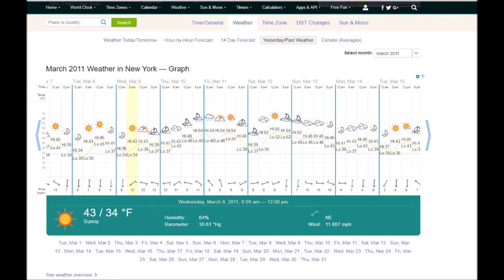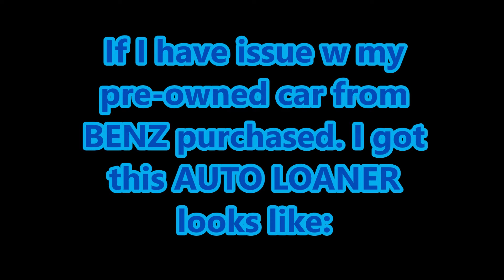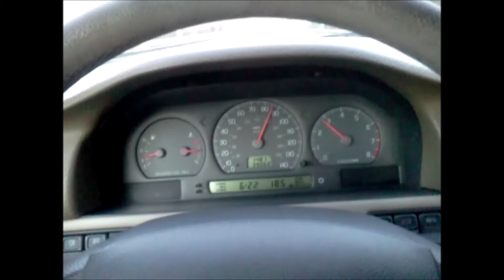my car my experiences still beautiful and bring to the future believe me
This is year 2011.
Today 2018 and beyond future, it's affordable car. Long time ago it was an expensive to buy a car.

I'm bring that 2021 new convertible car soon